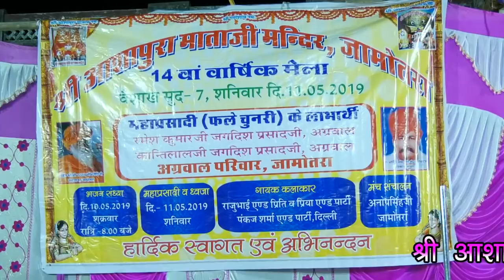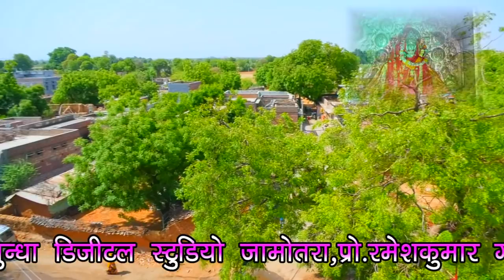Ashapura Mataji Jamotara mela 2019